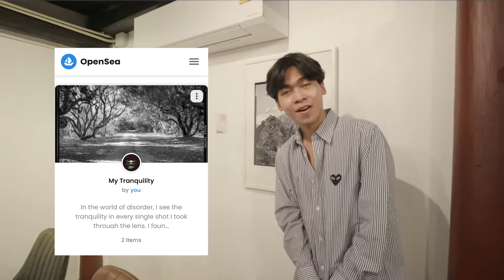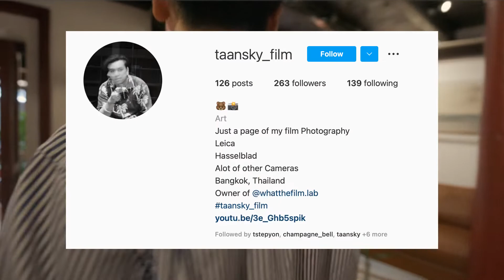แชร์ประสบการณ์จัดแสง exhibition ครั้งแรก พร้อมพาชมงาน ( My first time exbition )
สวัสดีครับวันนี้อาจจะมาแปลกันสักหน่อย ไม่ได้มารีวิวกล้องหรือทำคอนเท้นเกี่ยวกับกล้องฟิล์ม แต่รอบนี้จะมาแชร์ประสบการณ์การทำ exhibition ครั้งแรกของผมกันนะครับว่ามีที่มาที่ไปยังไง ถือว่าเป็นงานที่ได้เรียนรู้อะไรหลายๆอย่างมาก และต้องขอบคุณทางสังเคราะห์แสงมากๆด้วยนะครับที่ลำบากจัดการเรื่องปริ้นภาพและใส่กรอบไว้ให้ณที่นี้ด้วย

สำหรับใครที่อยาก supprot ผลงานของช่างภาพต่างๆที่เห็นในงานนี้สามารถติดต่อได้ตามนี้เลยครับ

Iceicebabe ( Facebook )

taansky_film ( Ig )

Byfulltimeloser ( Facebook )

ขอบคุณทุกท่านที่ดูจนจบนะครับ แล้วถ้าใครเคยไปดูงาน คอมเม้นด้านล่างมาคุยกันได้เลยย